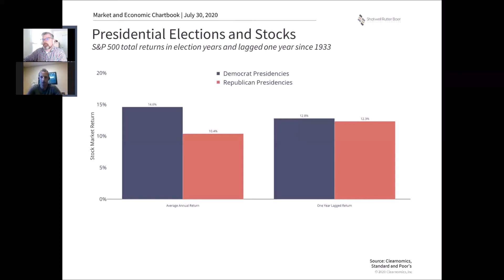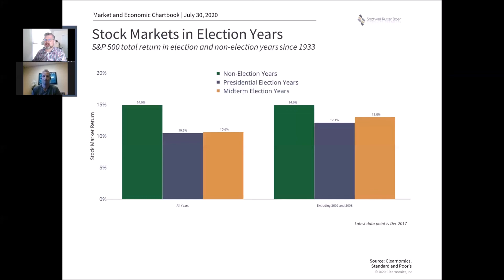Q2 2020 Commentary: The Election and the Market